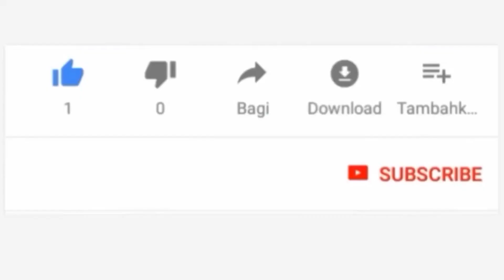MASHALLAH WAENDESHA BAISKELI WA JAI KWA FURAHA WAELEZEA WALIVYO GUSWA NA MSAADA WA ABDALLAH SAAD